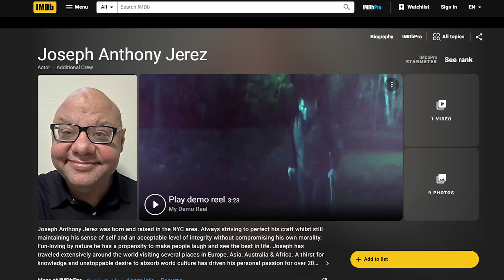Stem Cells & Diabetes: Live-Saving Story of Famous Actor from the USA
In this video, Jozeph Anthony Jerez shares his journey to Swiss Medica clinic, where he found a different approach for managing type 2 diabetes, high blood pressure, and end-stage kidney disease. Tired of the generic treatments he received in the U.S., Joe found Swiss Medica’s personalized, patient-centered stem cell therapy both very effective and promising.

If you’re researching clinics or exploring alternatives, this video offers insight into what sets Swiss Medica apart. With a thorough, compassionate approach and years of expertise in stem cell therapy, we’re here to support you on your health journey 💙

*𝘗𝘭𝘦𝘢𝘴𝘦 𝘯𝘰𝘵𝘦: 𝘛𝘩𝘦 𝘤𝘰𝘯𝘵𝘦𝘯𝘵 𝘱𝘳𝘰𝘷𝘪𝘥𝘦𝘥 𝘪𝘯 𝘵𝘩𝘪𝘴 𝘷𝘪𝘥𝘦𝘰 𝘪𝘴 𝘯𝘰𝘵 𝘪𝘯𝘵𝘦𝘯𝘥𝘦𝘥 𝘢𝘴 𝘮𝘦𝘥𝘪𝘤𝘢𝘭 𝘢𝘥𝘷𝘪𝘤𝘦. 𝘐𝘯𝘥𝘪𝘷𝘪𝘥𝘶𝘢𝘭 𝘵𝘳𝘦𝘢𝘵𝘮𝘦𝘯𝘵 𝘳𝘦𝘴𝘶𝘭𝘵𝘴 𝘮𝘢𝘺 𝘷𝘢𝘳𝘺. 𝘈𝘭𝘸𝘢𝘺𝘴 𝘤𝘰𝘯𝘴𝘶𝘭𝘵 𝘸𝘪𝘵𝘩 𝘢 𝘲𝘶𝘢𝘭𝘪𝘧𝘪𝘦𝘥 𝘩𝘦𝘢𝘭𝘵𝘩𝘤𝘢𝘳𝘦 𝘱𝘳𝘰𝘧𝘦𝘴𝘴𝘪𝘰𝘯𝘢𝘭 𝘳𝘦𝘨𝘢𝘳𝘥𝘪𝘯𝘨 𝘢𝘯𝘺 𝘮𝘦𝘥𝘪𝘤𝘢𝘭 𝘤𝘰𝘯𝘥𝘪𝘵𝘪𝘰𝘯.

00:00 Video highlights
00:29 Who is Joseph?
00:58 How to contact Joseph?
01:14 Joseph's initial diagnosis
01:44 How did I choose Swiss Medica clinic?
02:09 First visit to the clinic
03:11 Results of the first treatment
03:24 Second visit to Swiss Medica
04:51 Treatment after a motorcycle accident
06:25 How did Swiss Medica save Joseph's life?
06:38 Fourth treatment after kidney transplant
07:54 What makes Swiss Medica outstanding?
08:17 Is Belgrade a safe place to visit?
09:24 Medical care at USA or treatment in Serbia?

12:00 Advice to other patients